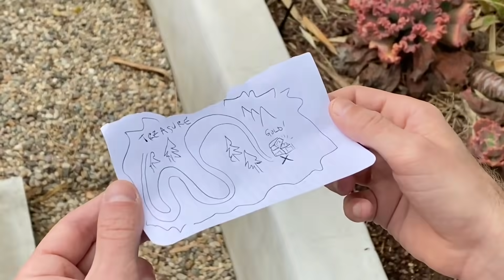Beer Money - SNL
Kyle Mooney and his roommates find a treasure map, rob a bank and discover the value of friendship.